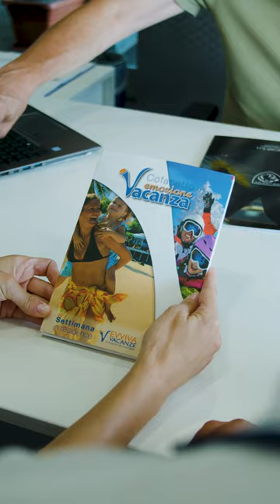Gruppo Ghinzani ti manda in vacanza!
Con l’acquisto di una nuova vettura negli showroom GruppoGhinzani Cittadella dell'Auto 📍 Citroen Autosogno 📍 Peugeot Supercar 📍 Spoticar Bergamo - riceverai in🎁 regalo un cofanetto per un soggiorno🏝.di UNA SETTIMANA per 4 PERSONE ! 👉ECOBONUS E COFANETTO REGALO👈